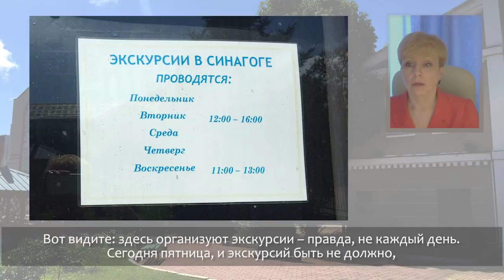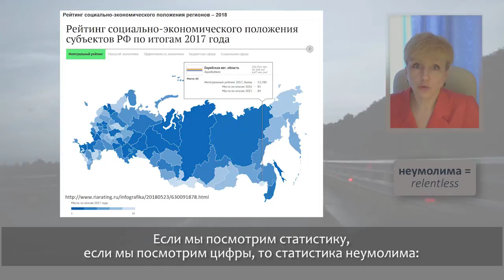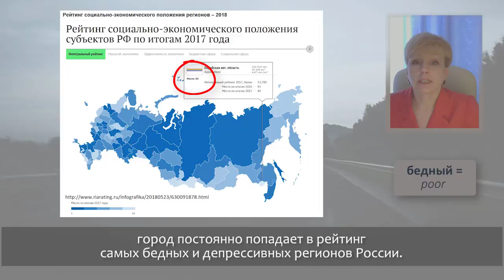Russian Language for Intermediate: St Petersburg to Vladivostok by Car. Через Еврейскую область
Learn Russian with Russian from Russia!
Welcome to the new story for learners of the Russian Language! Today I'm talking about Jewish Autonomous Oblast which is the only autonomous oblast in the Russian Federation. Why was this region established? Why did it emerge in the Far East and not somewhere else? How many Jews live there now?

I really appreciate it if you share, like or/and comment on my videos!